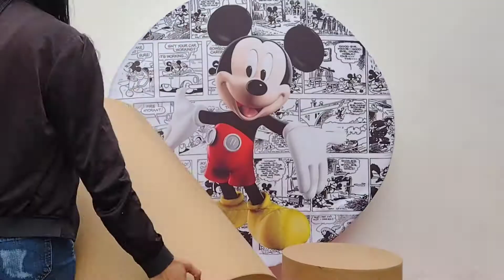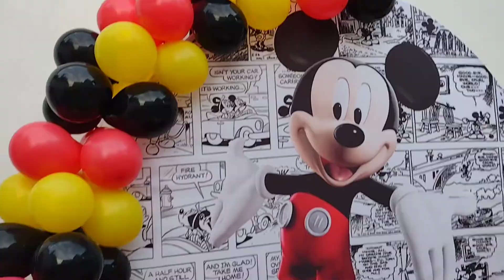Montando a Festa do Mickey em Casa